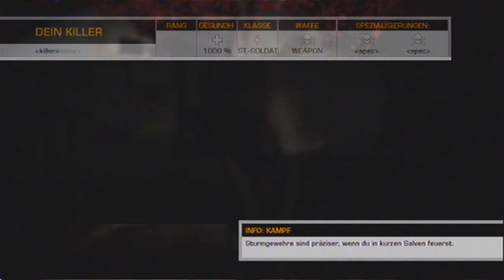Lets Fail Bad Company 2 mit Freunden #1 Part 2/6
Aus purer Langeweile und Spaß entstanden :D